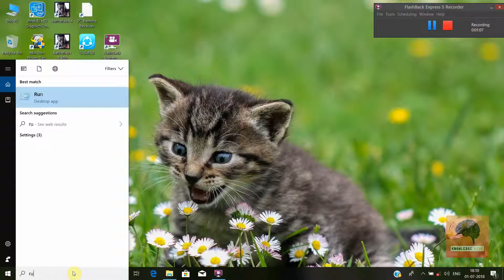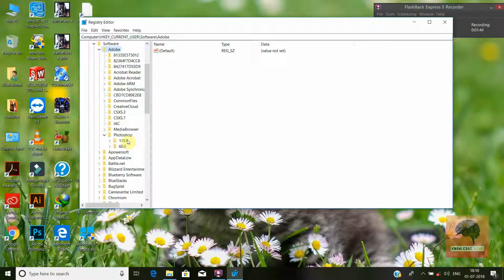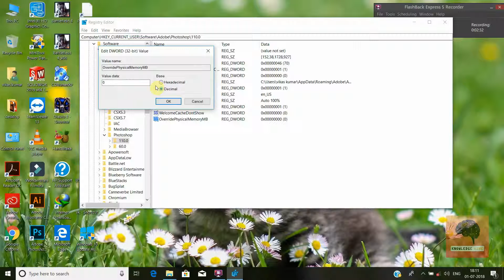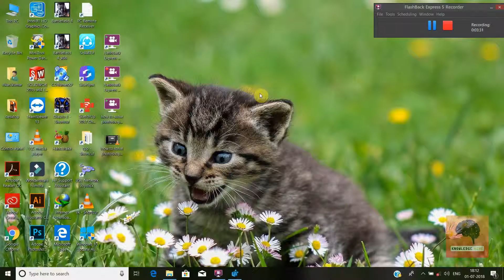How to Fix Photoshop CC| An integer between 96 and 8 is required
This video will show you how to fix the Adobe Photoshop CC error an integer between 96 and 8 is required. Closest value inserted.